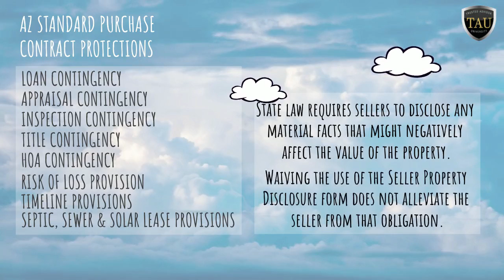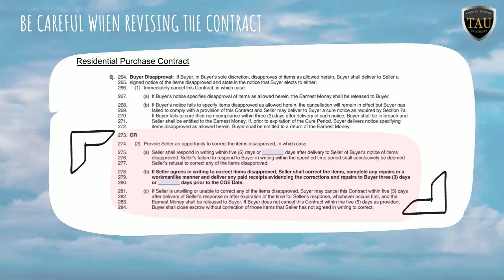March 2022 Real Estate Market Update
The real estate market in Arizona and most of the country is insanely hot. Buyers and sellers make mistakes in this market, so this video will educate you on some issues regarding real estate transaction  you may not know.

It's a tricky market. Make sure you work with an agent who understands the contract and the risks involve in the real estate transaction. Choose your realtor wisely, choose a trusted advisor, choose TheFryTeam.

We Make Real Estate Simple!
👩‍💼 DeAnn Fry PLLC, SFR, CNE
➡ West USA Realty - The Fry Team